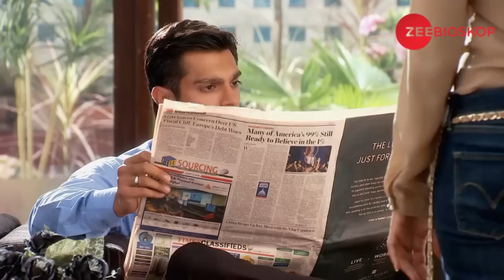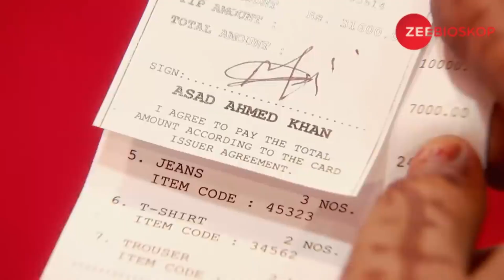Qubool Hai EP. 8 (2/2) l Zee Bioskop